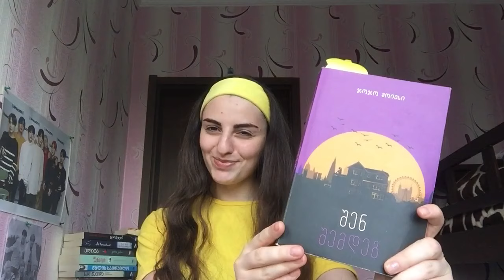წიგნები, რომლებიც 2018 წლის ზაფხულს წავიკითხე: განხილვა.